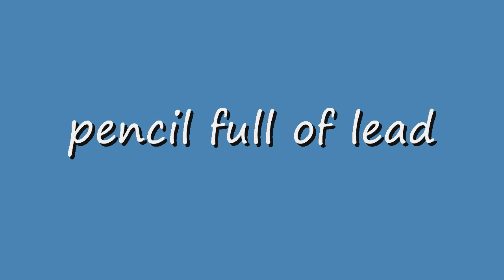pencil full of lead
what a song i love it it is a great song